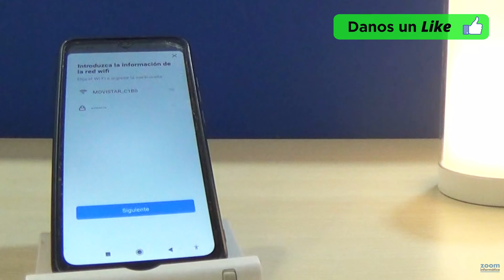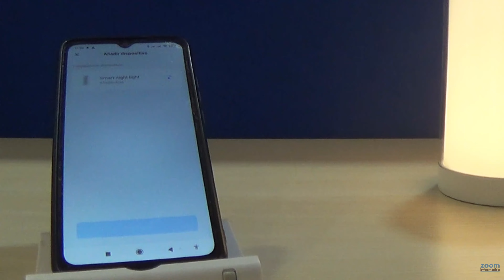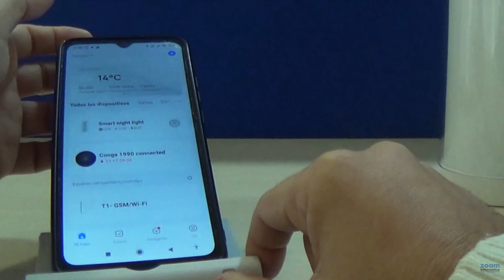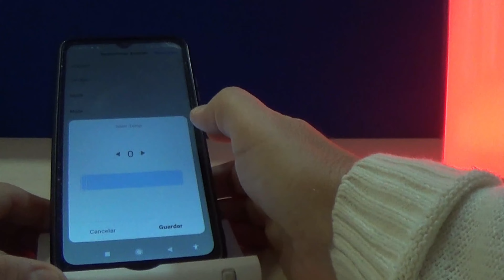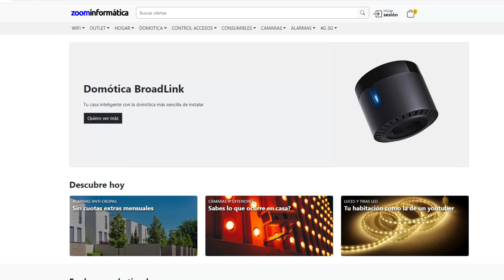Lámpara de mesa RGB WiFi W1D compatible APP teléfono móvil Tuya Smart y Smart Life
En este vídeo queremos enseñaros la lámpara de mesa W1D compatible con Smart Life. Se trata una lámpara que puede utilizarse tanto en color blanco frío/cálido como en color RGB. Es una lámpara de tamaño mediano con acabados de muy buena calidad como puedes ver en el vídeo

Es compatible con la aplicación de Tuya Smart y Smart Life para que puedas conectarla con otros dispositivos dentro de la misma plataforma. Además de ser también compatible con los asistentes de voz de Google Home y Amazon Alexa

Podrás ver como utilizar la lámpara y como con un único botón puedes encenderla, apagarla, cambiar a modo RGB o dejar un color fijo.

Te mostraré como conectar la lámpara a tu red WiFi mediante la aplicación de Smart Life para poder modificar el color desde tu teléfono móvil. La APP dispone muchas otras funciones como modificar el color según escenarios o el color que tu necesites.

Espero que te sirve para conocer el producto y no dudes en dejarnos tus preguntas y comentarios sobre el manejo de esta lámpara en la parte de los comentarios